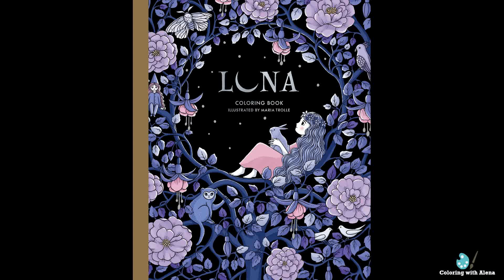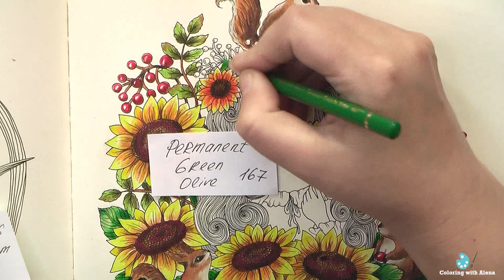Sunflowers and Red Viburnum (Ukrainian 'Kalyna') Part 3 Coloring in 'Luna' by Trolle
Luna Coloring Book